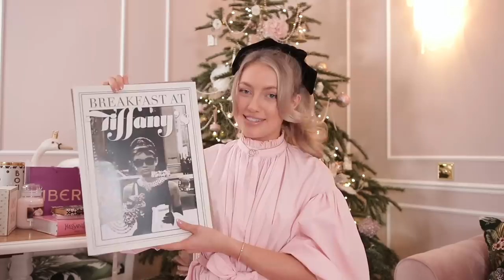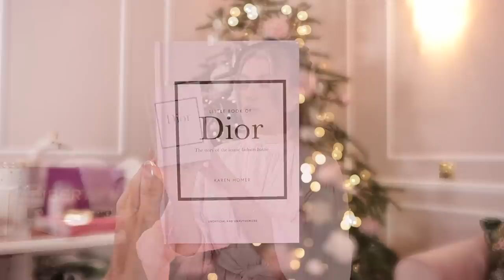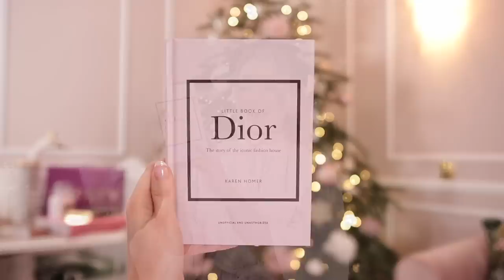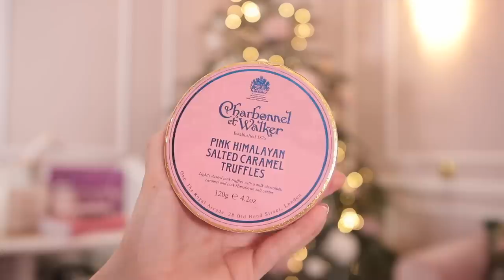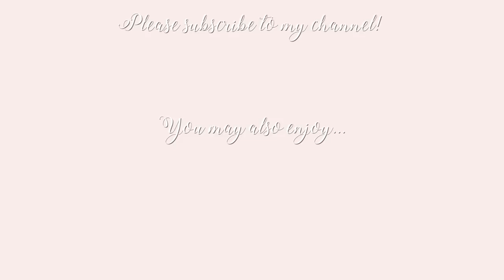What I got for Christmas, 2021! ~ Freddy My Love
My annual what I got for Christmas! 🤍 Clothes/products linked below.

Dress I’m wearing
Hair bow

GIFTS
Little women book
Little book of Dior
YSL Catwalk book
Diptyque candle
Heated blanket
Laptop bag
Anthropologie Bonjour jar
Anthropologie Bonjour tea towel

♥ DEPOP- @freddymylove

Freds x